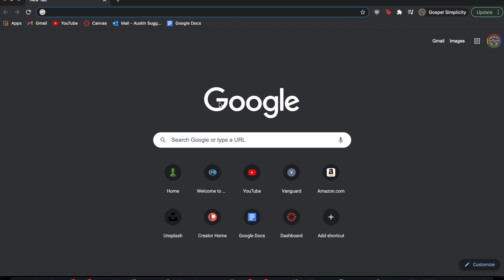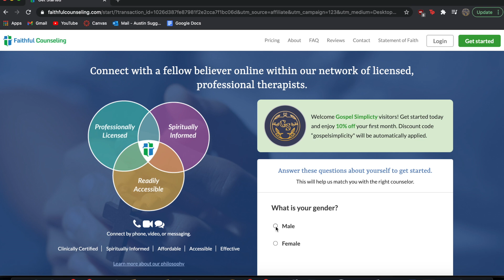The Great Schism and the Decline of the West (w/ Fr. John Strickland)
Today, countless people are heralding the decline of the West, especially in religious circles. However, there seems to be no consensus on the source of this decline. Some point to the Reformation as the beginning of the end. Others look to the Renaissance and beyond. However, Fr. John Strickland takes us back further pointing to the Great Schism (the divide between Catholics and Orthodox) as the source of the West's ills. Specifically, Fr. John demonstrates how the West began to lose its sense of paradise, the in-breaking of the Kingdom of God on Earth.

Sign up for Christ Centered Capital and get $6 off your first month

We in no way expect you all to get us anything, but the generosity of this community always exceeds my expectations, so if you'd like to support us as we start our life together, you're welcome to look at this list.